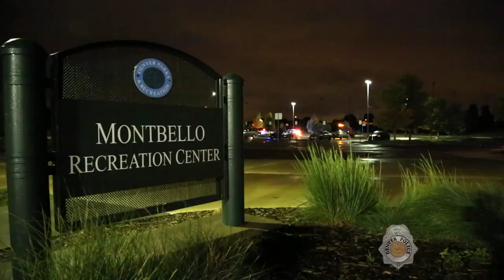Undercover Reckless Driving Bust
Reckless driving can get you more than a traffic ticket--it can get your car towed. Tag along as we head undercover in Denver Police District 5 and catch these dangerous drivers in the act.